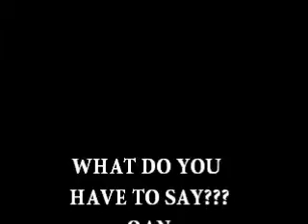midnight and the meaning of love ft. polygamy.wmv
SPOILER ALERT! IF YOU HAVE NOT READ THE BOOK...CONTINUE ATYOUR OWN RISK.  THIS IS A REVIEW OF SISTER SOULJAH MIDNIGHT AND THE MEANING OF LOVE.  IN THIS EPISODE I DISCUSS POLYGAMY WITH MY NIECE MICHELLE AND COUSIN ANEESAH.